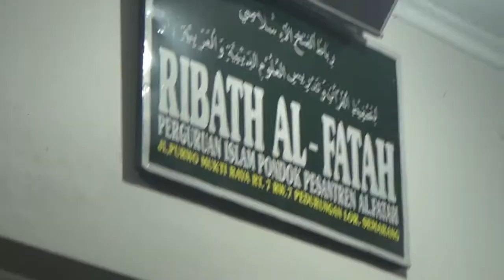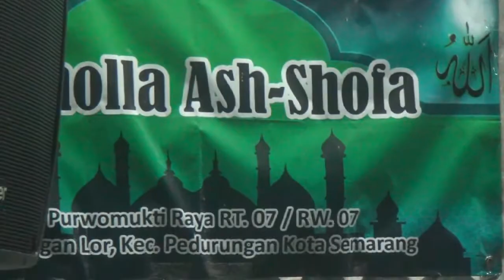Gus Ikhsanuddin - Pengajian Mujahadah Majelis Padang Jagad PonPes Ribath Al Fatah Purwomukti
Pengajian selapanan Padang Jagad Pon Pes Ribath Al Fatah bersama Gus Ikhsanuddin dan Hadroh Rindu Rosul Semarang. Sabtu 18 Juli 2020